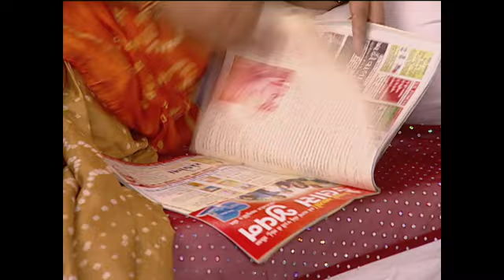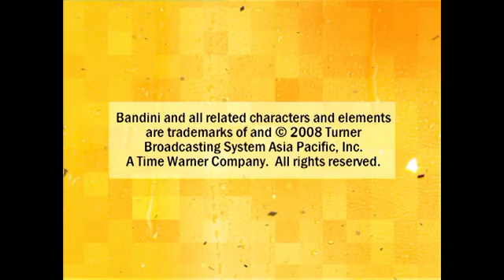Bandini | Full Episode 22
You can watch the Dangal TV channel :
Fastway Channel No: 15
Digena Channel No: 117
Zing Channel No: 119
Tata Play: 177
Sun Channel No : 328